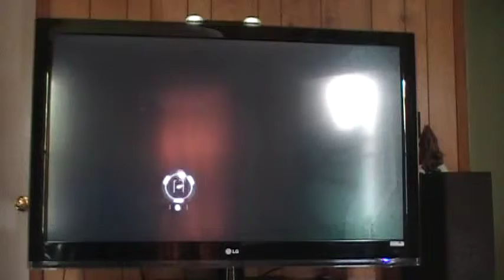DPE Chapter 4 Part 17 SpeedRun.MOD